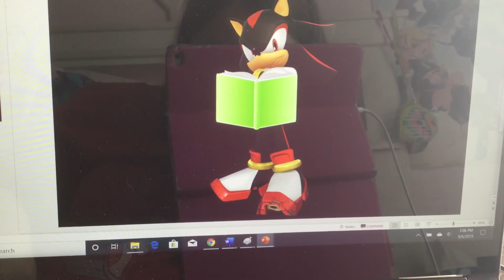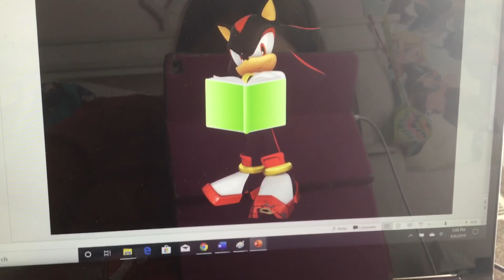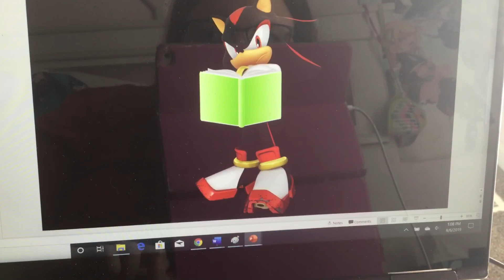Sonic and Friends Read #47 (S2, Ep. 11): Shadow Reads The Upside Down Show: Graveyard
Today is Shadow’s turn to read a story for this video. He is still bummed about the Blue’s Clues No Clues creepypasta; but he is well enough to read the Upside Down Show Lost Episode creepypasta. This is in the Geoshea’s Lost Episode wiki.

Note: Shadow the Hedgehog belongs to SEGA.